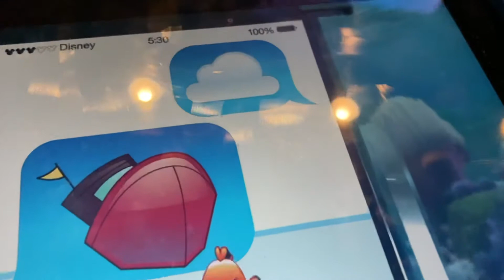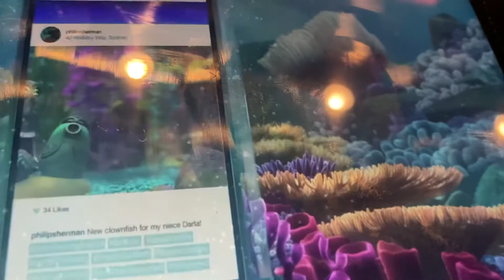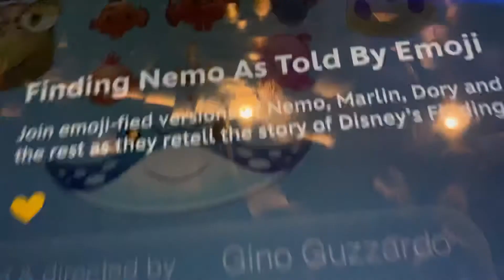Finding Nemo emoji By Enzo